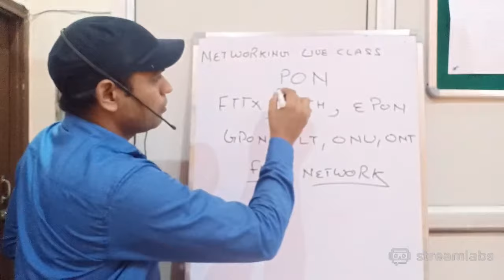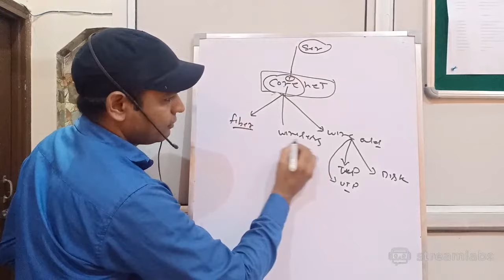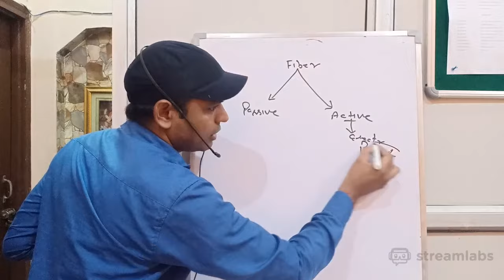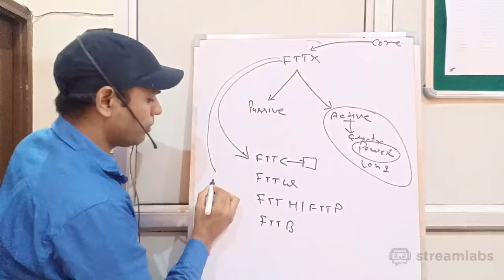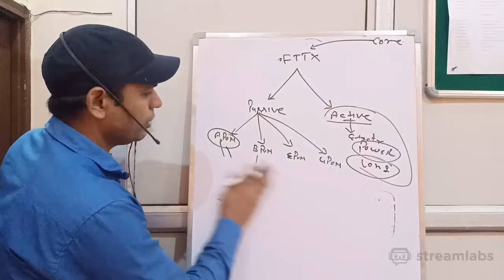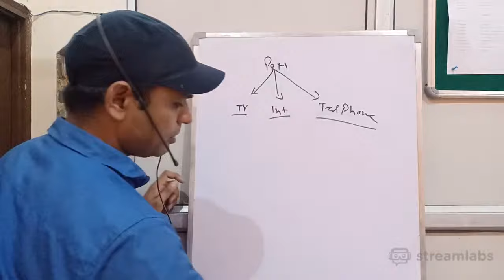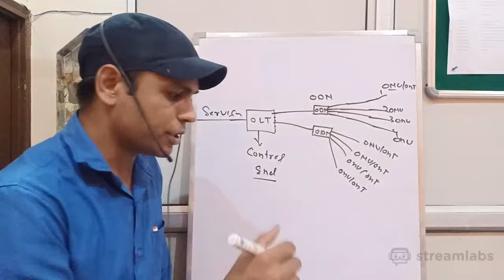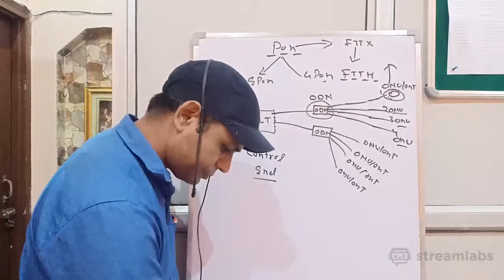What is Optical Fiber Network | PON | EPON | GPON | OLT | ONU | ONT | in Networking clas -20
Complete Networking Course Video Link Given in Bellow : -